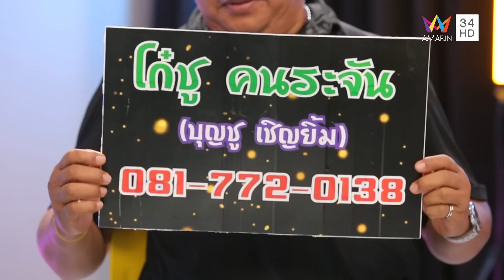ตลกสุดฮา! "พลังหน้าท้าจูบ" คนแพ้ต้องมาจูบกัน | ไม่ฮา ให้เตะ EP.13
รายการ “ไม่ฮา ให้เตะ” นำทีมโดย ดีเจพล่ากุ้ง / หมูเดิ้ล / อาไท และต้อนรับสมาชิกใหม่ "อาร์ม OHANA" สัปดาห์นี้พบกับภารกิจเรียกเสียงฮา ยิงมุกตลกสุดฮากันไม่หยุดในช่วง "มีเรื่องแล้วคุณตำรวจ" ชาเลนจ์สุดฮา "เกมพลังหน้าท้าจูบ" แข่งขยับหน้า ใครช้า...แพ้ และคนแพ้จะต้องมาจูบกัน

จากนั้นเติมเสียงหัวเราะไปกับอมรินทร์คาเฟ "คณะตลก บุญชู เชิญยิ้ม" ขำกันต่อในช่วง "ไม่เอาไม่พูด" คุยเรื่องตลกสุดฮาช่วง "มีอะไรอยู่ในตู้เย็น" และปิดท้ายด้วยการแบทเทิ้ลคลิปเด็ด ถ้าใครไม่ฮา ต้องโดนเตะ!! จะสนุกและฮาขนาดไหนติดตามได้ในรายการ